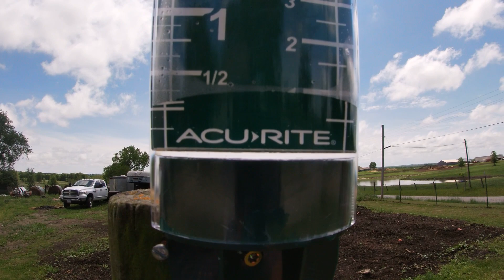Is her arm broken?? Introducing you to the cows and calves,,,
Busy Sunday working in the shop. Enjoyed a nice nap during a rain shower in the morning .